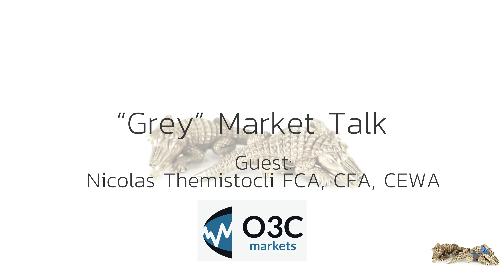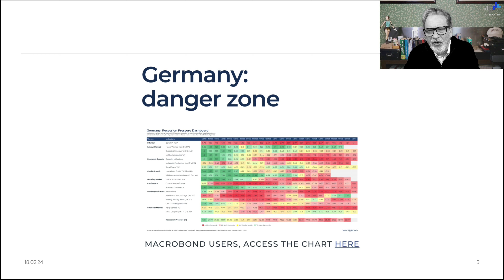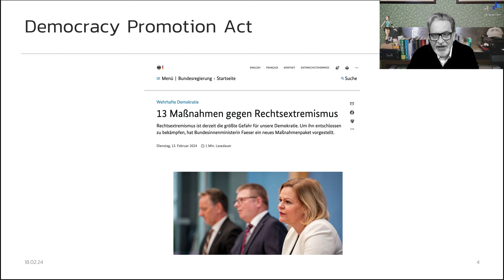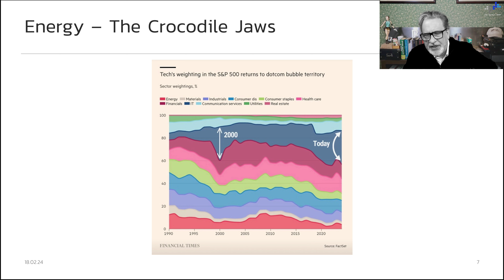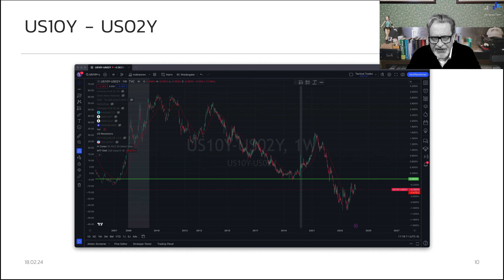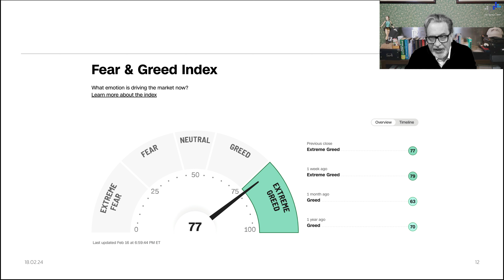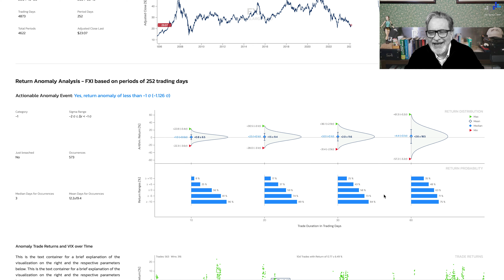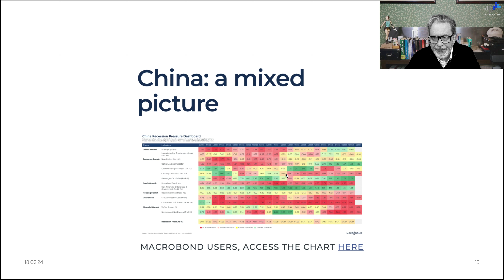Grey Market Monologue 18 02 2024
Investment God Nic is suffering from the common cold, so I produced a short video to not disappoint our viewers, who came for the market insights and stayed for the German accent. This week I will elaborate on Germanys Democracy Promotion Act, the Alligator Jaws between High Tech & the Energy Sector and the alleged black hole of the Chinese stock market.

We wish you a wonderful week ahead.

T. & Nic